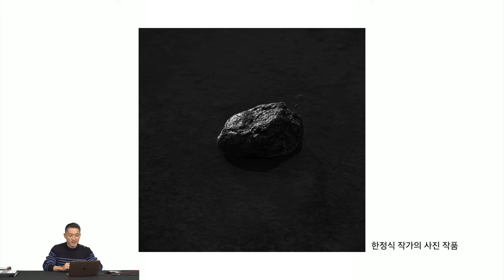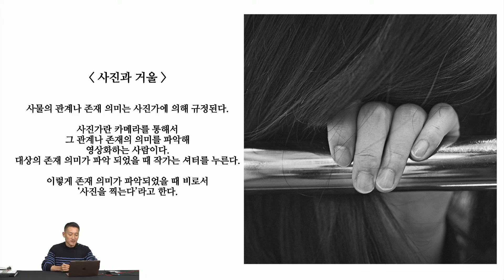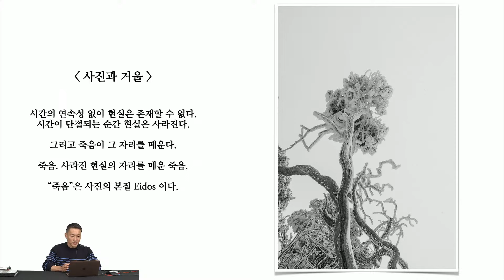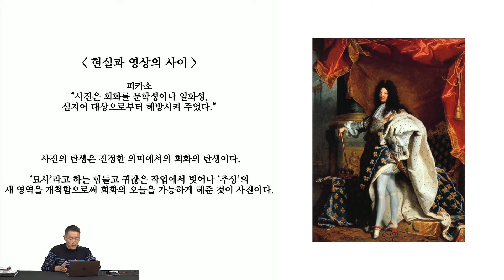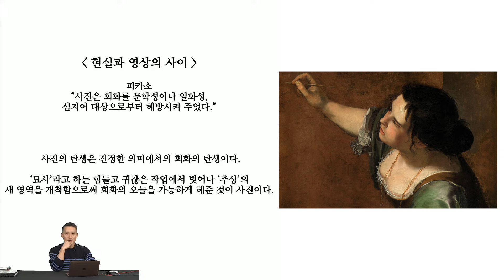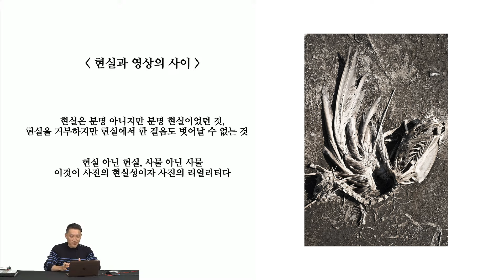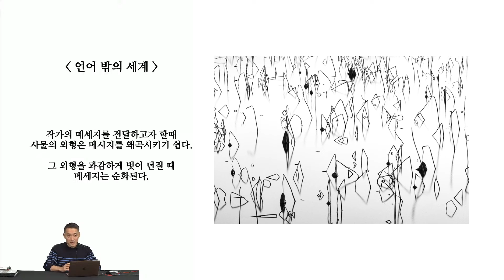사진이란 무엇인가? (2부) - 현대사진을 보는 법 - 한정식 작가의 글 재해석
사진이란 무엇인가? (2) - 현대사진을 보는 법 - 한정식 작가의 글 재해석

00:00 한정식 사진가 소개
00:15 사물과 사물 사이의 내면적 관계
00:54 대상의 존재 의미
01:29 셔터를 누르는 행위
02:32 죽음은 사진의 본질
03:37 사진의 탄생은 진정한 회화의 탄생
05:24 영감을 주는 것
06:09 언어 밖의 세계

두번째 시간은 한정식 사진가의 현대사진을 보는 법 재해석 시간입니다.

한정식 사진가는 국문과 출신의 사진가로 사진 뿐 아니라 글 솜씨와 이론에서도
훌륭한 사진가였습니다.

아쉽게 2022년 작고 하셨지만,  작가의 생각과 철학은 지금 읽어도 많은 공부가 됩니다.

한정식 작가의 많은 책들이 있지만, ' 현대사진을 보는 눈'을 통해
현대 작가들의 사진 방법론에 대해 인사트를 얻을 수 있었습니다.

여러분들께 도움이 될만한 글과 제 사진 예제를 통해 약 6분 정도의 강의 영상을 만들었습니다. 사진을 좋아하지만, 무언가 풀리지 않고 막막했던 분들께 도움이 되는 강의면 좋겠습니다.

* 사진이란 무엇인가? (1부) - 필립퍼키스 사진강의 노트 재해석